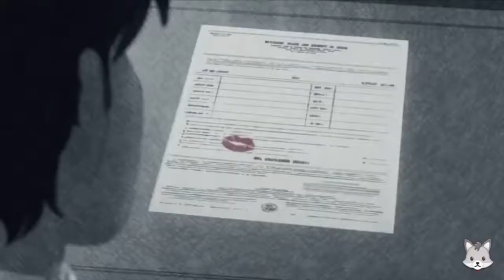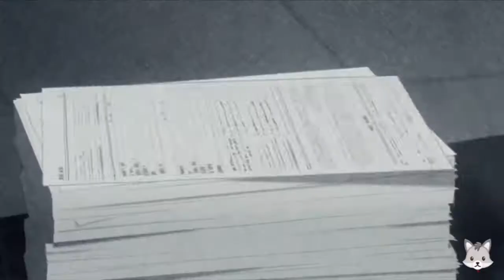نتي سبابي -- _ Arabic Remix - Nti Sbabi _ ريمكس حص